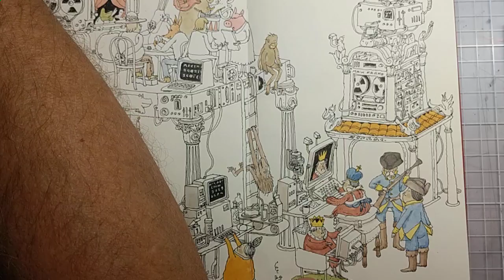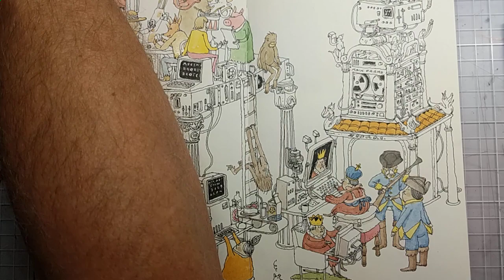The Internet Café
Adding some watercolour